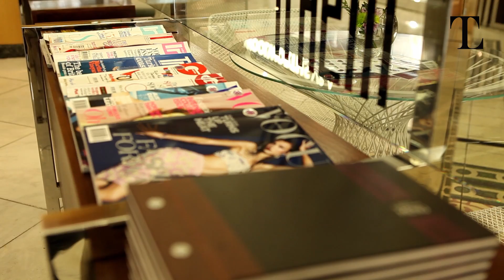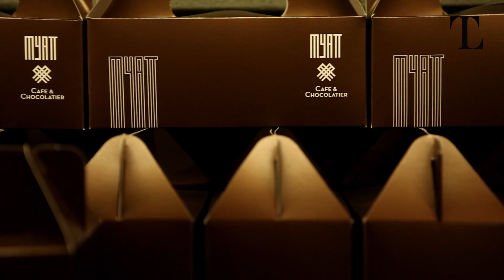Myatt Café & Chocolatier - V&A Waterfront Cape Town | Twisted Lifestyle